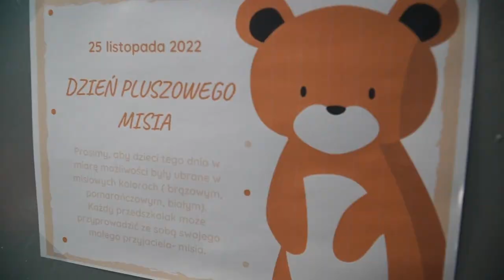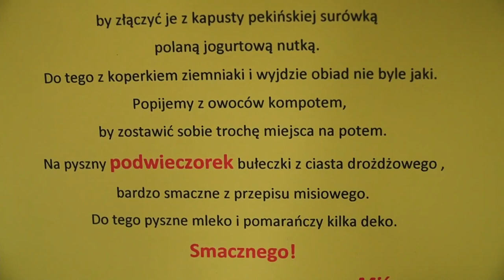Dzień Misia w Przedszkolu Samorządowym nr 11 w Białej Podlaskiej